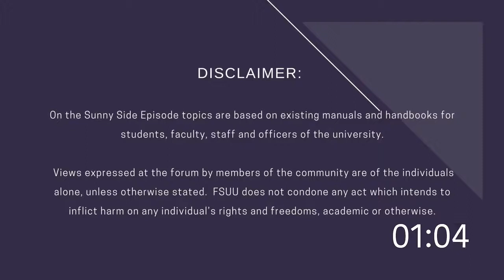VAUGN JET AND ANN MAE On the Sunny Side Episode 19, "Love Label & Cupcakes"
Lets talk about different labels..